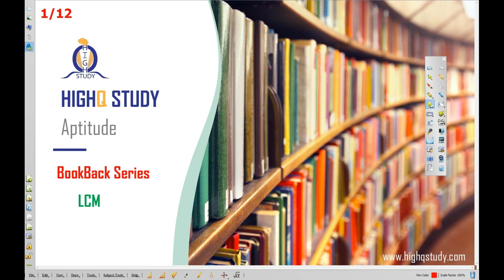LCM BookBack Series 2 by Ashraf | TNPSC, RRB, SSC, BANKING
HighQ Study provides aptitude questions in the form of question and answer session on daily basis.

Time & Work MDH Based Part- 4 by Ashraf (Tamil & English) | TNPSC Group 1/2/2A, RRB, SSC, BANKING.

The questions we solve in the video and the questions we upload in our are purely based on the exam patterns of TNPSC, RRB, Banking,SSC Etc.,